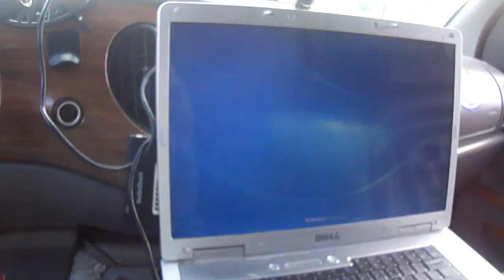October 12 2012 Shuttle Van Blog